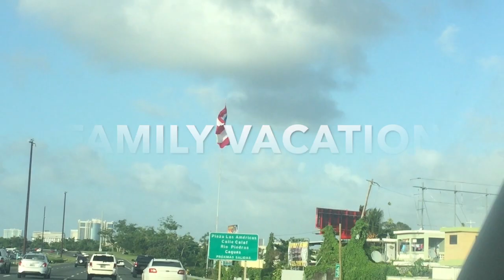EPIC PUERTO RICO FAMILY VACATION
This video shows the highlights from our family vacation to Puerto Rico!